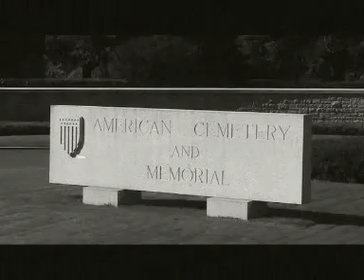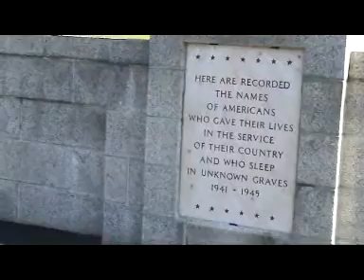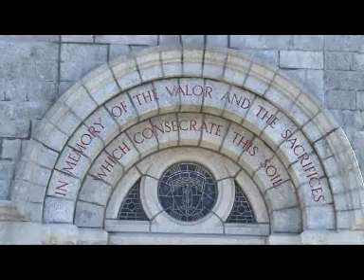The American Cemetery - St James, Normandy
A tour around the American Cemetery near the town of St James in Normandy, France